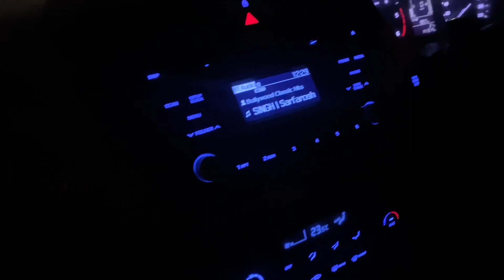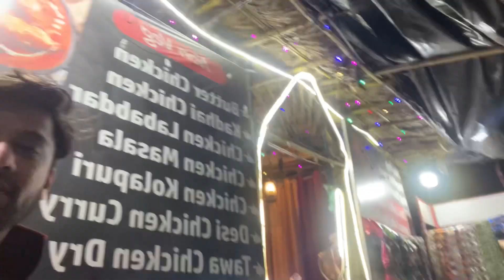Police ne li gaad ki talashi Rishikesh Uttarakhand phochte hee | Uttarakhand police is very sweet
Trip begins delhi to Rishikesh i hope u guys will enjoy the vlogs